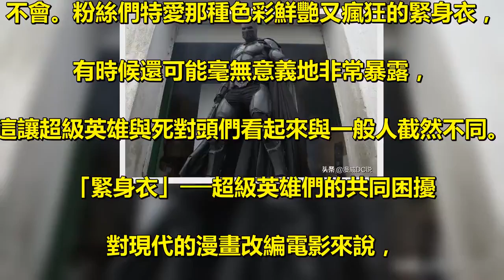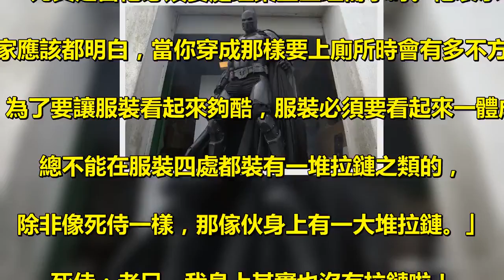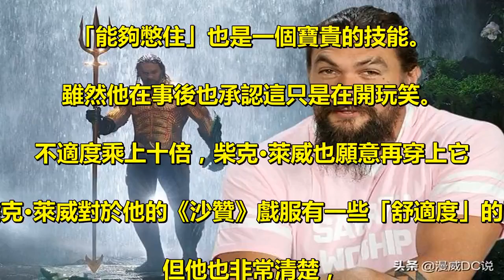「沙贊」的緊身衣到底有多難受？演員：我只想要一個洞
我們都知道超級英雄看起來很酷。. 如果說出現在漫畫中的超級英雄們在與反派對抗時穿得像. 一位高中化學老師，這樣會吸引人嗎？我想答案是：. 不會。粉絲們特愛那種色彩鮮艷又瘋狂的緊身衣，. 有時候還可能毫無意義地非常暴露，. 這讓超級英雄與死對頭們看起來與一般人截然不同。 . 「緊身衣」──超級英雄們的共同困擾 . 對現代的漫畫改編電影來說，. 這些超人裝的意義不只是單純的緊身彈力布料，. 而是具有防禦效果甚至是各種戰鬥功能的服裝。. 但對超級英雄演員們來說，. 這是一套每天都必須要花上好幾個小時穿在身上的不太舒服的戲服。 . 很不幸的是，對於 DC 最新電影《沙贊》 的影星柴克·. 萊威來說，他在飾演這位能力多變的英雄時也碰到這樣的問題，. 他坦言沙贊服裝讓他在片場上有點「不方便」. ——尤其是當他必須要處理某些生理需求時。他表示： . 「大家應該都明白，當你穿成那樣要上廁所時會有多不方便。. 沒錯，為了要讓服裝看起來夠酷，服裝必須要看起來一體成型。. 總不能在服裝四處都裝有一堆拉鏈之類的，. 除非像死侍一樣，那傢伙身上有一大堆拉鏈。」 . 死侍：老兄，我身上其實也沒有拉鏈啦！ . 「我只需要一個洞讓我上廁所！」 . 過去幾十年來科技不斷進步，. 卻依然無法在超級英雄的戲服上開個可以既便利又可隱藏起來的開口。. 電影團隊現在可以用「神奇減齡術」讓塞繆爾·. 傑克遜看起來更加年輕，或是利用 CGI 打造出一個超猛的角色，. 但卻無法讓演員穿著戲服上廁所嗎？這到底是怎麼一回事？ . 真的很難想像穿著戲服的演員突然想上廁所，. 竟然還需要專業團隊來協助完成。 . 就在最近，「水行俠」演員傑森·. 摩莫亞也剛好談論到關於類似的戲服問題，. 他表示「如果我突然有便意，那就會是一大挑戰」以及. 「能夠憋住」也是一個寶貴的技能。. 雖然他在事後也承認這只是在開玩笑。 . 不適度乘上十倍，柴克·萊威也願意再穿上它 . 雖然柴克·萊威對於他的《沙贊》戲服有一些「舒適度」的問題，. 但他也非常清楚，. 讓一位漫畫里的超級英雄人物首度登上大銀幕是一件多麼難得的事。. 未來有機會的話，他也相當樂意在再度套上這件「第二層皮膚」。 . 柴克·萊威表示： . 「這套戲服真的有夠緊，簡直是我的第二層皮膚，. 穿上它不是讓我拍到滿身大汗，就是冷到發抖。. 但如果未來還有機會能再度穿上它，就算不適度乘上十倍，我都願意。」 . 目前看來，柴克·萊威真的「排除萬難」，. 成功地讓這部超級英雄電影能夠順利登上大銀幕，. 觀眾在欣賞電影時可別忘了他這番付出。 .